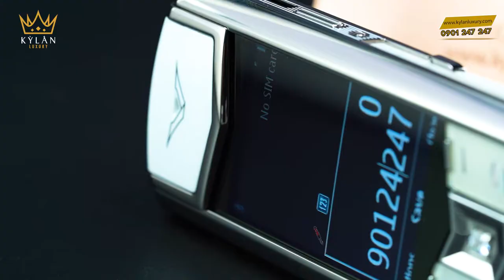Vertu signature s white đính kim cương chủ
Vertu Signature S white là một trong những chiếc Signature S vô cùng nổi bật bởi tông màu trắng của máy. Tuy nhiên ở phiên bản này, chiếc máy còn được đính kim cương chủ khá lớn để tạo điểm nhấn cực mạnh cho sản phẩm. Với tông màu cực kỳ nhẹ nhàng và thuần khiết, chiếc điện thoại trở nên sành điệu hơn và thích hợp cho những ai thích sự đơn giản, đặc biệt nhất là nữ giới. Ở phiên bản S white này, chiếc máy cũng không khác nhiều so với những chiếc máy khác. Nó vẫn được sử dụng những chất liệu cao cấp nhất để sản xuất. Kèm theo đó là nhiều công nghệ hiện đại được sử dụng bên trong để nó hoàn thiện hơn về mọi mặt.
Ở Vertu Signature S white đính kim cương chủ phiên bản đặc biệt này. Nó được sử dụng những màu sắc đơn giản nhất, như màu của kim loại, màu da trắng và màu của đá. Tất cả hòa huyện vào nhau để tạo thành chiếc máy có tông màu vô cùng đơn giản. Khung máy được hoàn thiện từ Titan, đây là kim loại có độ bền rất cao, rất cứng và nhẹ. Giá thành cũng rất cao nên thường được sử dụng nhiều trong ngành hàng không và chế tạo siêu xe. Phần trên cùng của máy được sử dụng chất liệu là đá Ceramic cao cấp, bên trên còn được chạm khắc logo Vertu cực kỳ hoàn hảo.
Phía dưới là phần màn hình của máy vô cùng sắc nét, được bao bọc bên ngoài là đá Sapphire đây là loại đá có độ cứng chỉ đứng sau kim cương. Cho nên khi Sapphire được sử dụng làm màn hình điện thoại thì luôn đảm bảo được sự an toàn trước những trầy xước. Không dừng lại ở đó, Sapphire sẽ chuyển màu khi được đưa ra ánh sáng mạnh. Những phím bấm trên chiếc điện thoại Vertu Signature S white này cũng được làm hoàn toàn từ kim loại và phần nền thì được làm từ đá cao cấp. Chỉ riêng hình dáng bên ngoài của máy đã quá tinh tế khi được kết hợp những chất liệu hoàn hảo lại với nhau.
Về phần bàn phím, đây là chiếc bàn phím được đánh giá là phức tạp nhất bởi nó được ứng dụng những công nghệ mới vào bên trong. Những vi mạch mỏng nhất được sử dụng cho bàn phím của Signature S, bên dưới những phím bấm còn đệm các vòng đá Ruby. Không những như thế, ánh sáng được phát ra từ bàn phím và nhờ sự phản chiếu từ rất nhiều thấu kính tí hon bên trong. Ở bàn phím, phím menu trung tâm của máy được đính viên kim cương khá lớn để tạo điểm nhấn. Và đây cũng chính là điểm nổi bật nhất của chiếc điện thoại này.
Chất liệu da thuộc cũng được sử dụng ở hai cạnh bên của máy và nắp pin cũng được sử dụng chất liệu này. Phần gối dưới và nắp lưng được bao bọc bởi da nên việc sử dụng suốt một khoảng thời gian dày đối với Signature S là vô cùng dễ dàng. Ngoài thiết kế đẳng cấp và sang trọng thì những tính năng của máy cũng không kém phần. Khi mà những tính năng đặc quyền hỗ trợ người dùng được sử dụng cho chiếc máy. Người dùng sẽ được hỗ trợ tối đa từ những chuyên gia hàng đầu thế giới. Chiếc máy còn có một chế độ bảo mật cực cao, đảm bảo tuyệt đối dữ liệu của người dùng trong máy.
Vertu Signature S white đính kim cương chủ là một phiên bản đặc biệt và được sản xuất rất ít. Chính vì thế mà cho dù có tiền bạn cũng sẽ gặp khó khăn để tìm được một chiếc máy ưng ý. Nếu như đang quan tâm hãy đến ngay với Kỳ Lân Luxury để có thể tận mắt tham khảo và trải nghiệm, bên cạnh đó nơi đây còn có rất nhiều những sản phẩm Luxury để mọi người có thể thoải mái bổ sung vào bộ sưu tập đặc biệt của mình.

TẤT CẢ SẢN PHẨM CỦA KỲ_LÂN_LUXURY ĐẢM BẢO 3 TIÊU CHÍ
✅ Nguyên bản
✅ Nguyên zin

💯 BÁC MUỐN ⁉️‼️
✅ Lên chức